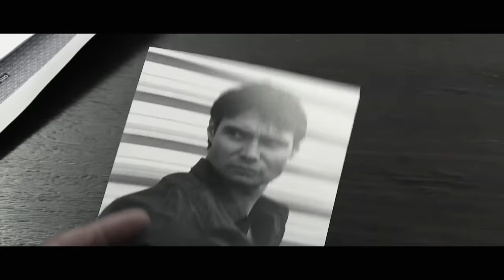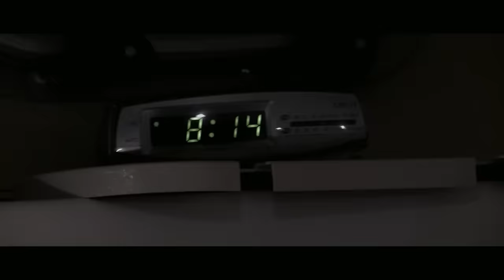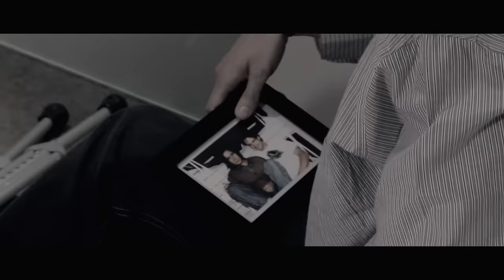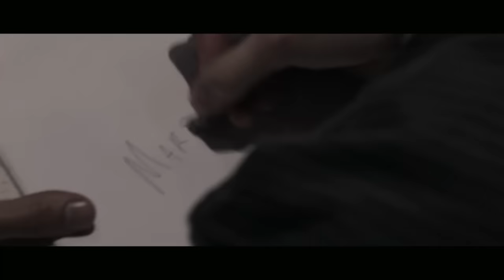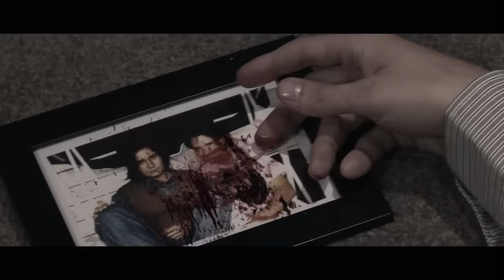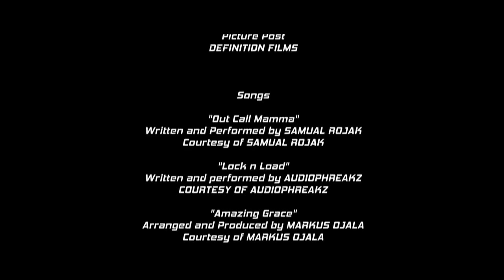Asesinos a Sueldo // Doblado al Español // Acción // Film Plus USA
El asesino a sueldo arrogante Lee-Seng (Rob Young) huye de su vengativo empleador y de un despiadado asesino (James Trevena-Brown) después de no eliminar a un equipo de vigilantes que trata de librar a su ciudad de traficantes de drogas. Mientras tanto, cuando las balas comienzan a volar, Lee-Seng busca la verdad acerca de su misión mientras protege a una hermosa mujer (Renee Cataldo) que quedó atrapada en el fuego cruzado.

Asesinos a Sueldo (Contract Killers)
DIRECCIÓN: Mathew John Pearson
ELENCO: Renee Cataldo, Dallas Barnett, James Trevena, Rob Young, Tony MacIver, Kerry Glamsch, Luke Hawker, Fiso Siloata, Rhys Jordan, Daley Tapa, Logan Johnson, Eddie Wilman
PAÍS/AÑO DE PRODUCCIÓN: Nueva Zelanda/2014

Esta película fue calificada para una audiencia de 14+.
Las situaciones de violencia, contenidos que puedan causar conmoción y manifestaciones afectivas son meramente enunciativas y informativas.